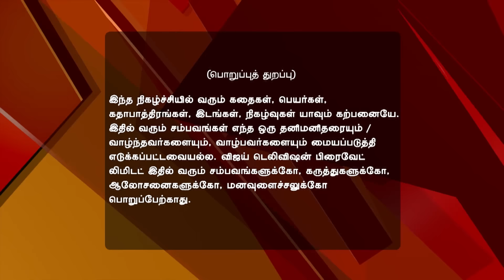Pagal NIlavu 11/18/16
Pagal Nilavu!
Malar Is Very Angry
Malar fumes as Revathi tears her transfer order. At home, Revathi and Sakthi share a light moment. Sakthi meets Tamizh and agrees to attend her birthday party. Later, Malar is angry as Tamizh tells her about inviting Sakthi for the party.